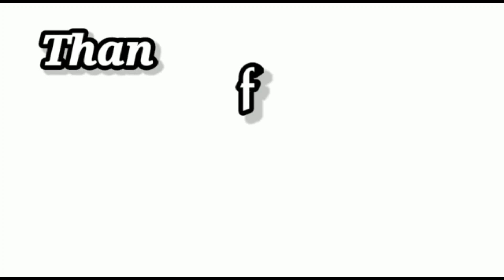"2 வருடங்கள்" முன்பு நடந்த சம்பவம்🥺பயப்பட வேண்டம் "உறவுகளே"😩|நடந்தது என்ன...❓️|jaffna |VKJTVLOG